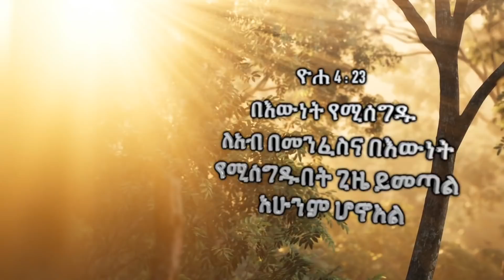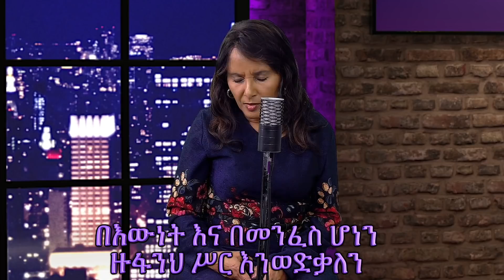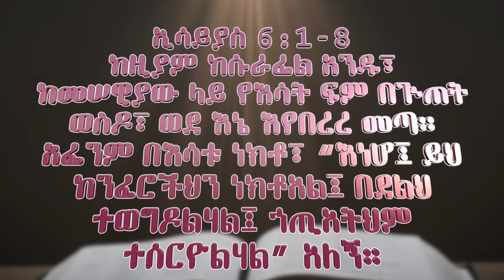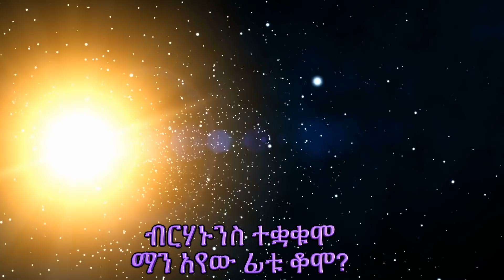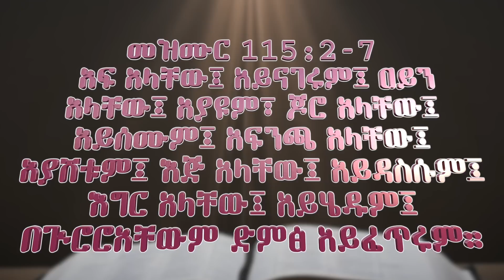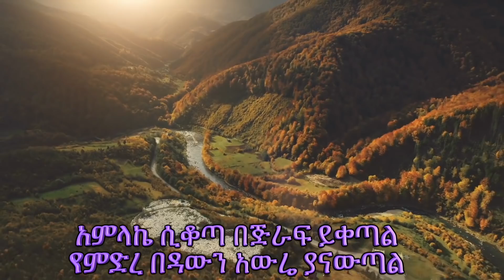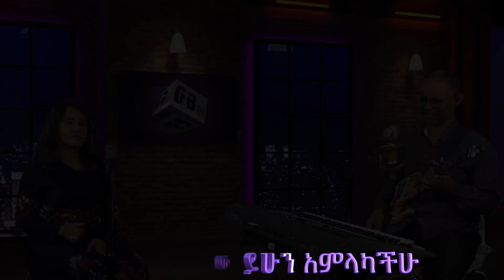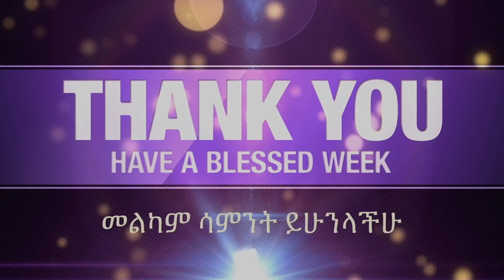G&B Ministry Worship Program Part3 (የዝማሬ እና የጸሎት ልዩ ዝግጅት ክፍል ሦስት)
Getayawkal and Biruktawit have been serving the Lord for more than 33 years in Ethiopia and abroad. These duet singers started their ministry from Sunday school. The entire video can be viewed on this post from G&B Ministry Worship Program Part3 (የዝማሬ እና የጸሎት ልዩ ዝግጅት ክፍል ሦስት)